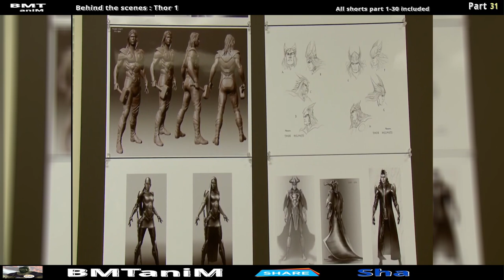Thor 2011 👍behind the scenes🎞️😎🤠|🎈 part31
I regularly uploading VFX BREAKDOWN videos and
I hardly struggle full time
Only for your entertainment.
for more craziest content.
I Really love you Forever

Copyright Credit for music credit 💳💳💳
Check out official Original Video music 💳💳💳

*keepsupport *keepshering *. 🔥🔥🔥🔥🔥

 We upload...!!

respect,vrial, respect,tiktok,tiktok_respect_video, likeaboss,goviral, youtube,vfxbreakdown marvel ironman captainamerica Thor shorts,